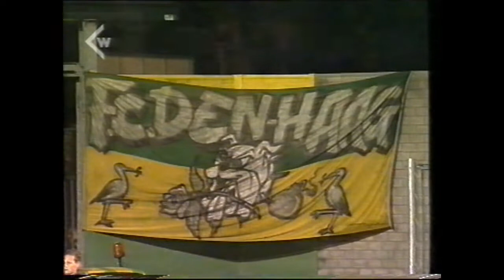Wedstrijd ADO Den Haag - Heracles Almelo eerste divisie 2002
Hele wedstrijd tussen ADO Den Haag en Heracles Almelo om de eerste Periode titel in de Gouden Gids Divisie seizoen 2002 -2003. Seizoen waarin ADO zich na 11 jaar terugvecht in de Eredivisie onder leiding van trainers Rinus Israel en Lex Schoenmaker.
Scheidsrechter Roelof Luinge vloot opvallend vaak wedstrijden van Den Haag in dit seizoen en werd regelmatig toegezongen door Midden Noord met: "Luinge, Luinge, we worden Kampioen"

Opstelling ADO: Ronald Jansen, Daniel Rijaard, Jan-Paul Saeijs (Maurice Verberne), Jeffrey van As,  Mirano Carrilho, Ferry Bodde, (Remco Heerkens), Romeo Castelen, Roy Stroeve, Peter Hofstede (Sandro Calabro), Arjan van der Laan, Gijs Cales
Doelpunten: 1-0 Peter Hofstede (33'), 2-0 Stroeve (38'), 3-0 Castelen (47')
Scheidsrechter: Roelof Luinge
Toeschouwers: 8130
Datum: Vrijdagavond 18 oktober 2002

(oude beelden van een VHS band)
Bron: TvWest
Commentator: Loek Venker

Music in this video from:
Victory Strut-14494
Neil Pollard, PRS